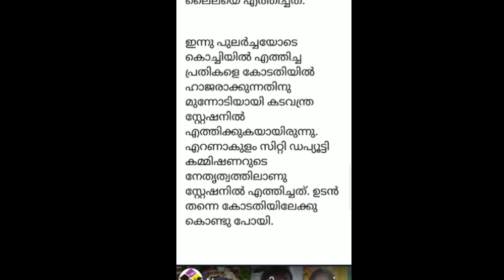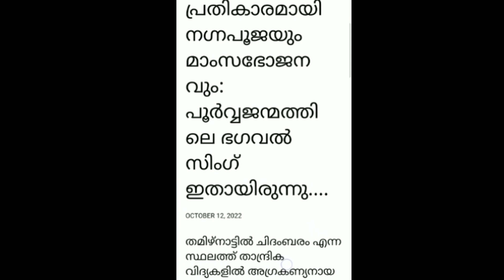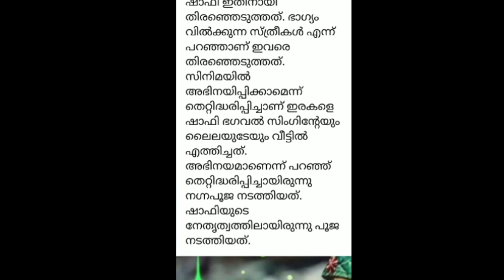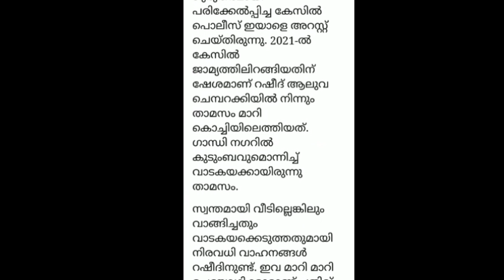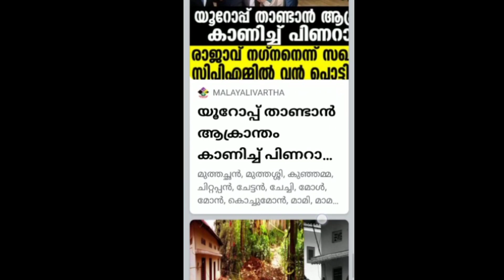ലൈലക്ക് ഉയർന്ന രക്തസമ്മർദ്ധം.വിഷാദരോഗത്തിൻ്റെ പിടിയിൽ.ആളൂരിനോട് 1hr മുമ്പ് പുറപ്പെടാൻ പറയണേ..